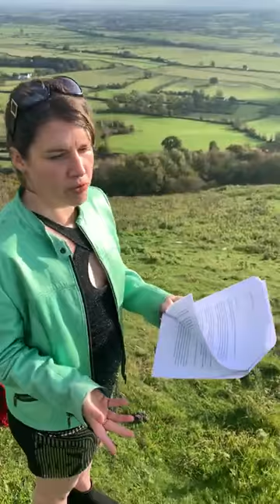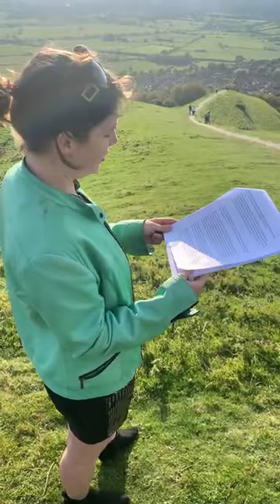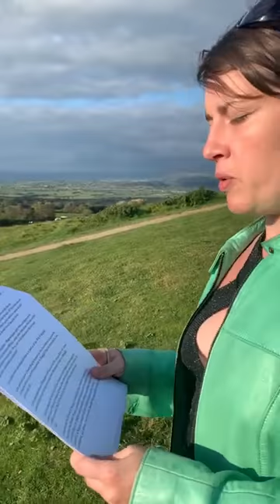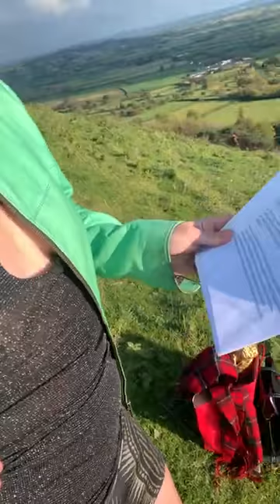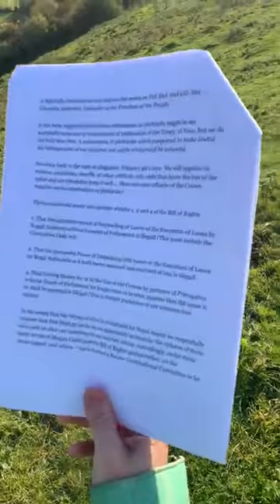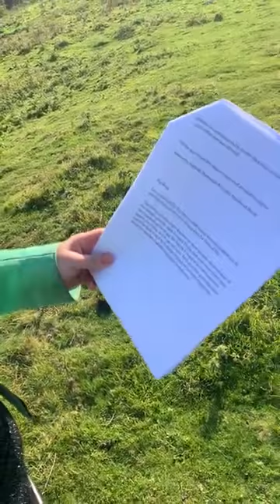A Reading of the letter of amplification to Sir Robin Janvrin the Queens Private Secretary 2001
A reading of the Letter of Amplification To Sir Robin Janvrin Private Secretary to the Queen at the time.